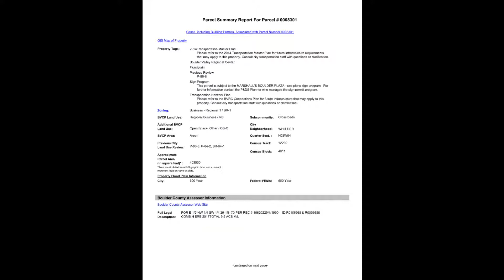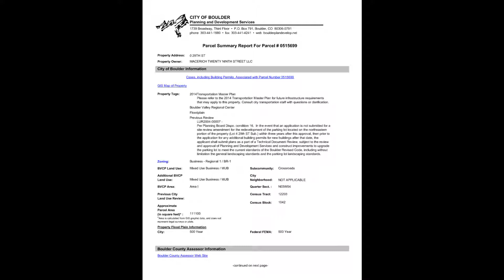Boulder County Records Property Reports For Parcels 0002357, 0008301, And 0515699